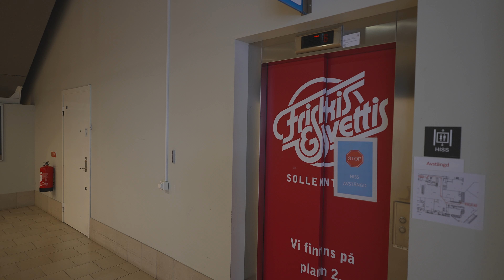Sweden, Sollentuna, Stinsen - deserted shopping mall - 1X escalator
escalator 2:51

- recorded with Sony FE 20mm F1.8 G, Pilotfly Adventurer, Pilotfly ZA-1, Sony ECM-XYST1M

April 2021